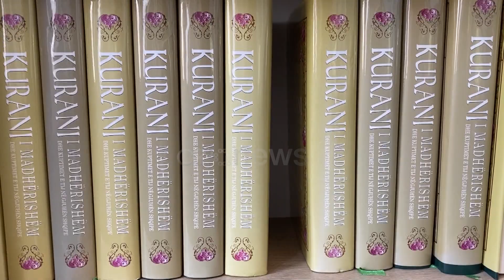Delvinë, ortodoksët që agjërojnë Ramazanin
Muaji i Shenjtë i Ramazanit në të gjithë botën është muaji i sakrificës dhe lidhjes së besimtarëve myslimanë me fenë dhe zotin, ndërsa jo vetëm këta besimtarë po agjërojnë këtë muaj. Një histori krejt ndryshe dhe të veçantë Vjen nga Delvina ku besimtarët ortodoksë agjërojnë ramazanin.

Elsa është ortodokse por po agjëron muajin e Shenjtë të Ramazanit.

Të shumtë janë besimtarët ortodoksë në Delvinë që po agjërojnë këtë vit.

Ajo thotë se këtë rit mysliman e ka marrë nga e bija e cila prej vitesh agjëron.

" Vajza ime iu fut kësaj rruge dhe mua më pëlqeu sepse nga kjo merrte anët pozitive të jetës, nuk kishte mundësi, domethënë futej në një rrugë të drejtë për shumë gjëra".

Thotë se ndihet mirë ndërsa do ta vijojë atë edhe gjatë Festës së Pashkëve.

" Vitin e parë e kisha pak të vështirë e ndieja sikur më mbushte diçka nga brenda sikur mi plotësonte të gjitha dëshirat dhe faktikisht mi ka plotësuar".

Myftiu i Delvinës shprehet se vitet e fundit është shtuar interesi për të agjëruar.

"Ka shumë njerëz kryesisht femra të besimit ortodoks dhe të krishterë të feve tjera, të cilët ka prej tyre që agjërojnë të gjithë muajin e Ramazanit, kam disa në lagjen time,fqinj të mi, gra ortodokse që agjërojnë muajin e Ramazanit të gjithin."

Për shëndetin dhe pak më shumë mirëqenie kjo është lutja e delvinjotëve gjatë ditëve të shenjta.

" Të kenë sa më shumë mirësi dhe begati të gjithë banorët e Delvinës, të hapen sa më shumë vende pune dhe të ketë mirëqenie".